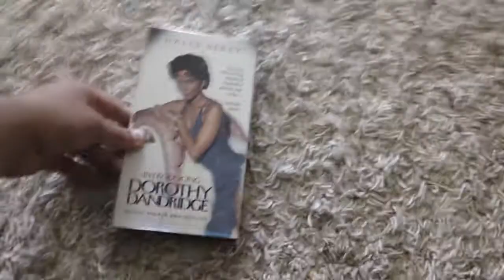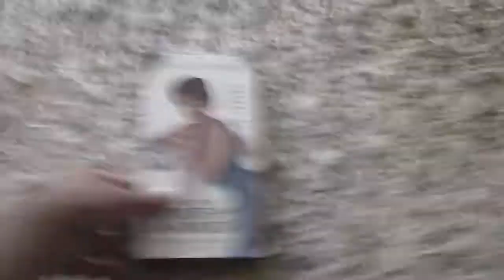One VHS I Got From EBay 7/15/2021